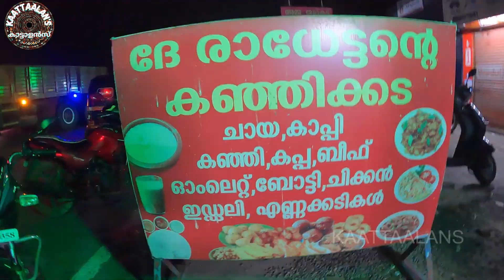kuthiran tunel night trip കുതിരാൻ മലയുടെ ചരിത്രവും തേടിയൊരു രാത്രി യാത്ര thatukada food tasting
kaattaalans taking a night trip find a food shop they used to visit frequently long back, they are going through an area which is called as 'kuthiran' that place is having a temple which is very old and have a rich history about its origin, on the way they are crossing a tunnel road which is the first of its kind in their state, they visits the temple at night ,and manages to find the food shop that they were searching for. the owner of the shop 'radhetan" was very happy to see them after long years ,it was a nostalgic and refreshing night drive for them